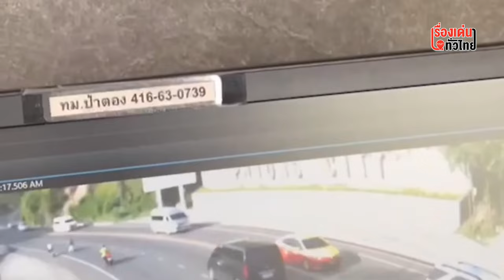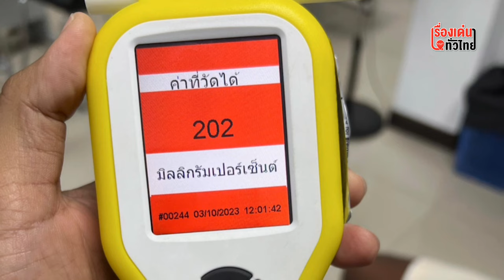ต่างชาติเมา ซิ่งกระบะเฉี่ยวชนดะ รถตู้– รถชาวบ้าน – รถตำรวจ แต่ไม่รอดตามจับได้ : เรื่องเด่นทั่วไทย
นี่เป็นคลิปภาพ นาทีต่างชาติเมา ซิ่งกระบะ เฉี่ยวชนรถตู้ บริเวณทางลงเขาป่าตองขาเข้า พื้นที่ ต.กะทู้ จ.ภูเก็ต จนเป็นเหตุให้รถตู้ดังกล่าวพลิกตะแคง ซึ่งจากการตรวจสอบพบว่าบนรถตู้มีนักท่องเที่ยวชาวต่างชาติโดยสาร มาจำนวน 7 คน  ซึ่งทุกคนต่างอยู่ในอาการตกใจ